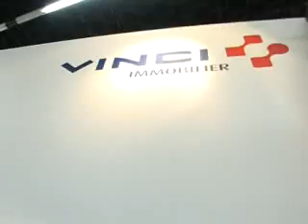Olivier de la Roussière : 2006 a été un bon cru pour nous !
5 déc. 2006 - Olivier de La Roussière (nominé aux Pierres d'Or 2006) président de Vinci immobilier,  tire un bilan fort positif pour l'année 2006. Il était présent au Simi.